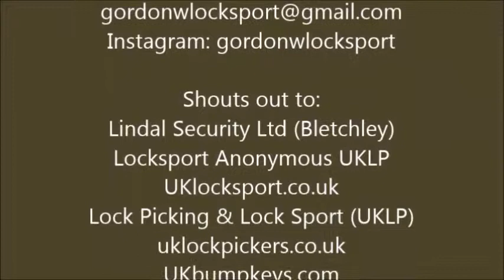The Gladiator by Brian Easton picked and gutted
Shouts out to:
UKlocksport.co.uk
Lock Picking & Lock Sport (UKLP)
uklockpickers.co.uk
UKbumpkeys.com